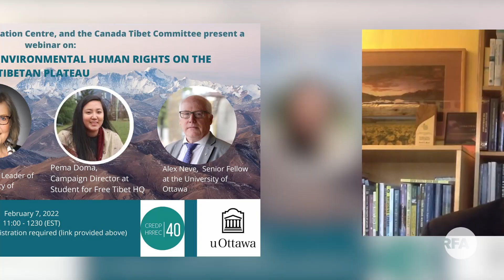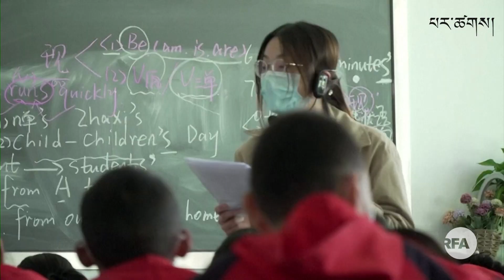གནམ་གཤིས་འགྱུར་ལྡོག་ཐད་བོད་དང་རྒྱ་ནག་ནང་རྟོག་ཞིབ། Tibetan plateau